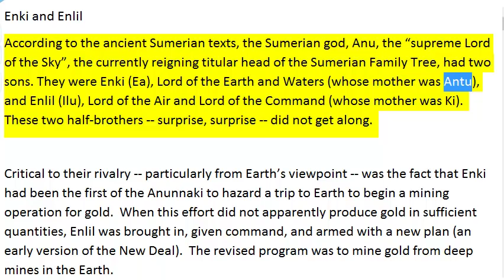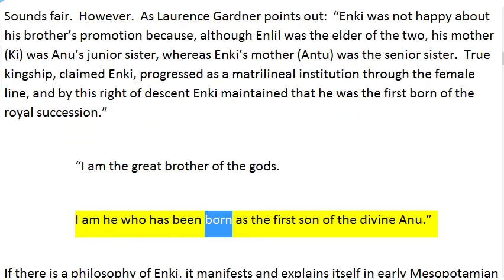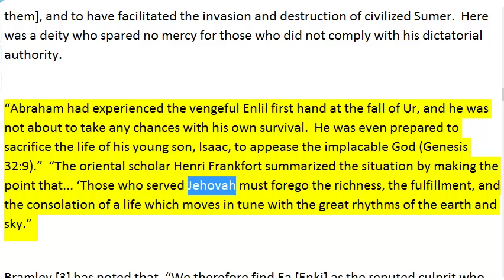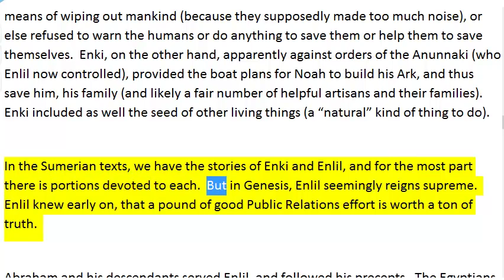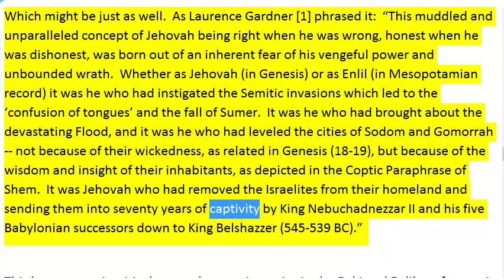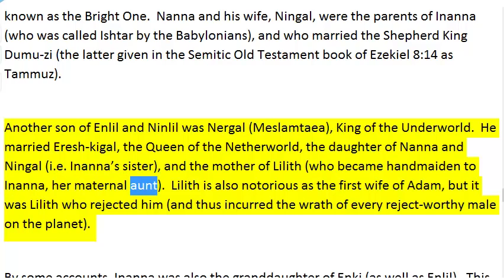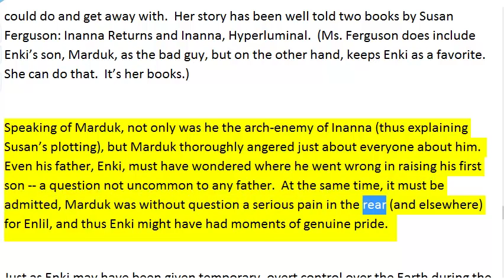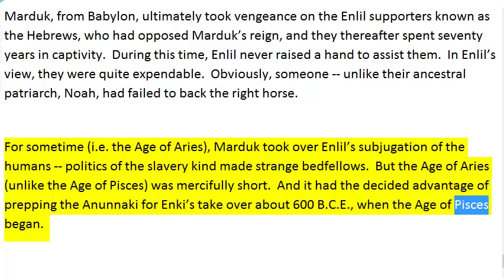Enki and Enlil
Enki had been the first of the Anunnaki to hazard a trip to Earth to begin a mining operation for gold.  When this effort did not apparently produce gold in sufficient quantities, Enlil was brought in, given command, and armed with a new plan an unparalleled concept of Jehovah being right when he was wrong, honest when he was dishonest, was born out of an inherent fear of his vengeful power and unbounded wrath. Wars of Gods and Men.